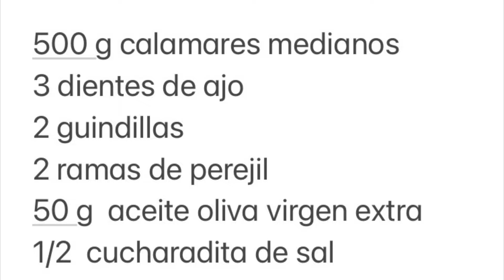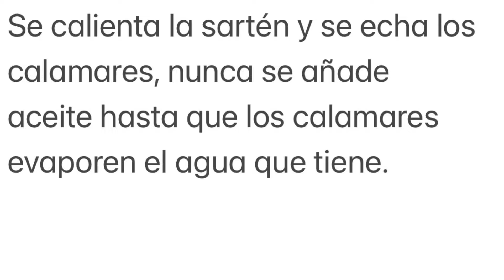Calamares al ajillo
Una receta que se hace bien rápida y está deliciosa.
Y si lo acompañamos con un trozo de buen pan, para mojar en el aceite, es un delicioso manjar.

Si quieres ver más recetas visita mi blog

Alsurdelsur.net